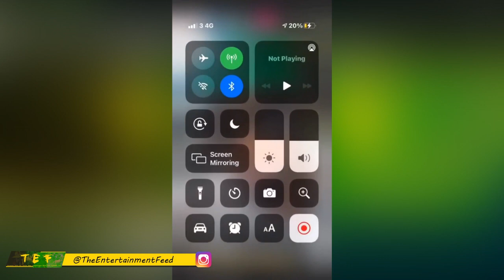Ding D0ng Leaves JA | Andrew Told To SUK His Mother | Who PAGE Foota? Silent Friends Get Involved?